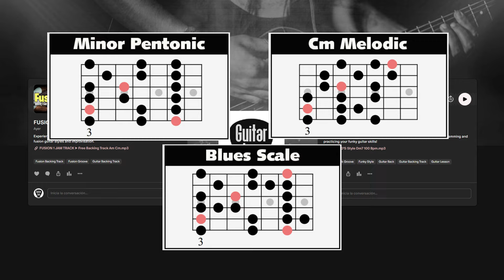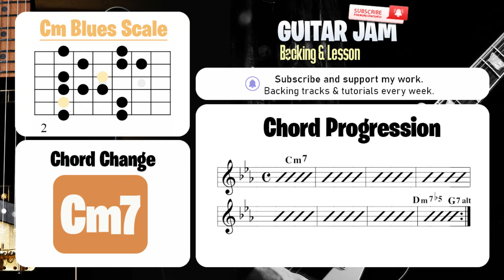🎶 Cm7 FUSION Jazz Groove | Guitar Backing Track | GJ 170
Music connects us and inspires us to be better every day! 🌟